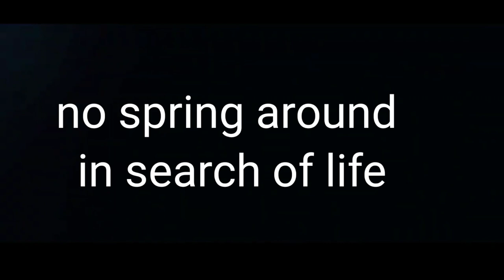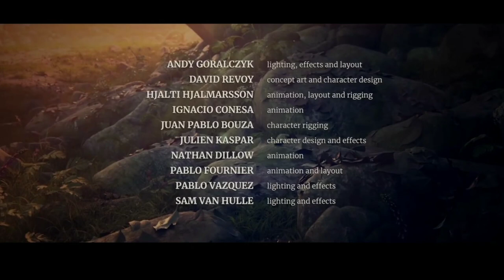Spring animated short film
Please check out this animated short film "Spring" about the story of a shepherd girl and her dog, who face ancient spirits in order to continue the cycle of life. This poetic and visually stunning short film was written and directed by Andy Goralczyk, inspired by his childhood in the mountains of Germany.
Made by: Blender Animation Studio

 Follow these videos on our channel also